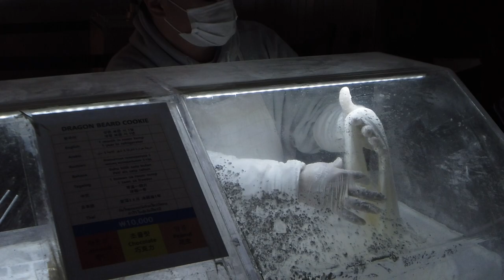Filipino speaking Korean